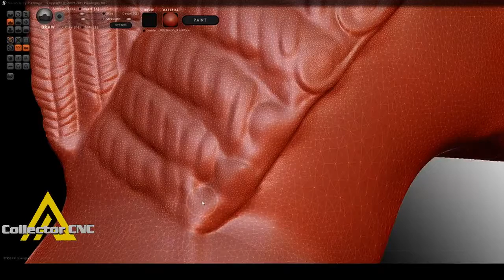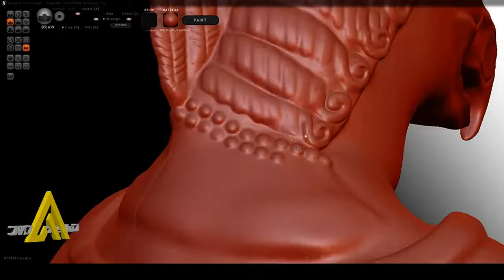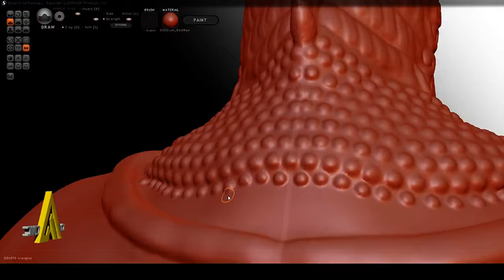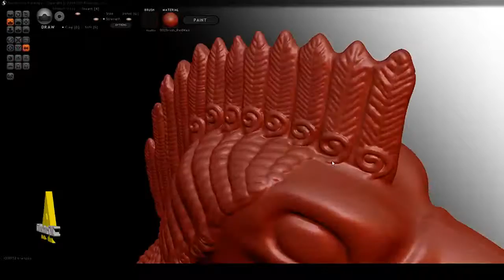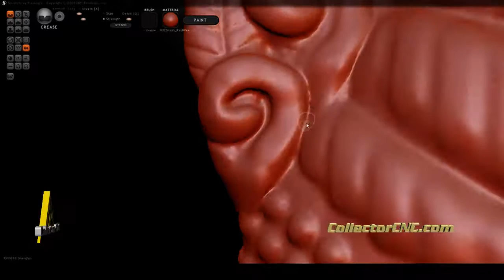Pt. 6 - 3D Sculpting Apkallu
In this installment, Lee continues to add detail to the head and neck based on depictions in relief carvings from the ancient middle east and South American.  This one's getting close to being ready for 3D printing!  Great soundtrack as well